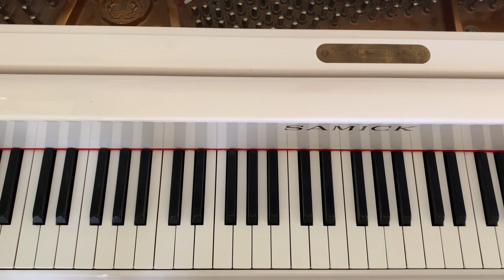Learn to Play "Forever" By Mariah Carey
Facebook: David Higginson's Professional Chord System

Song: "Forever" By Mariah Carey and